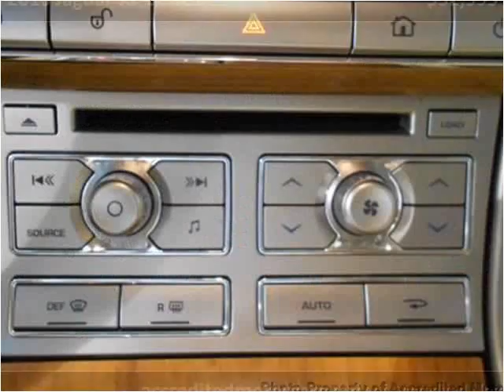2010 Jaguar XF-Series Used Cars Little Ferry NJ